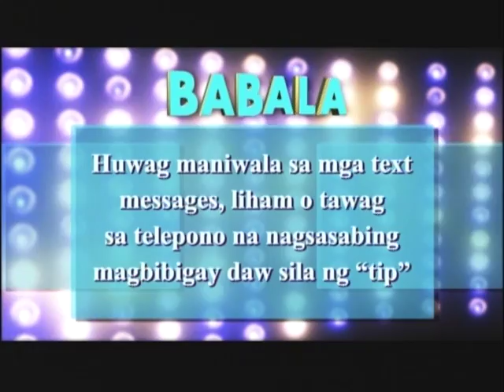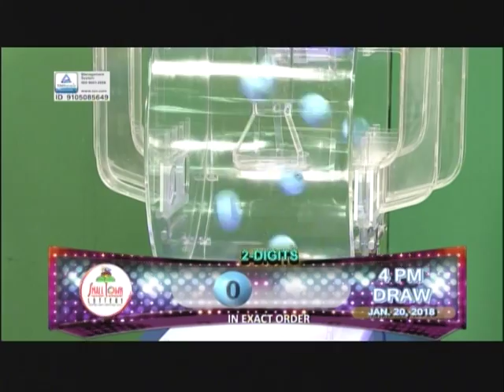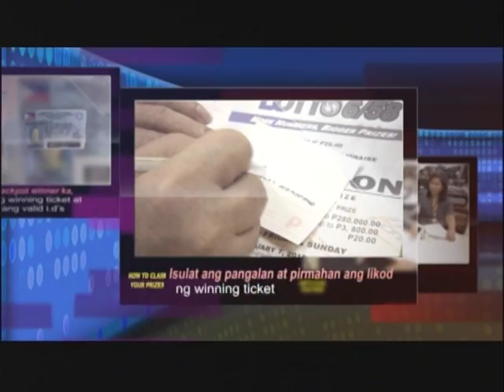Mid-day draws 4pm - January 20, 2018